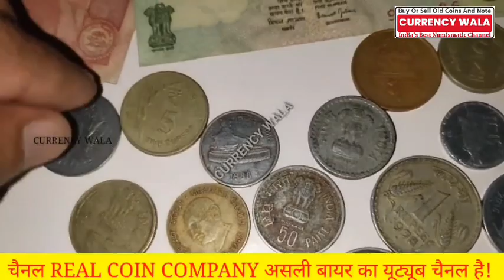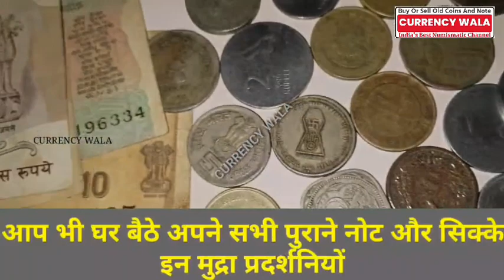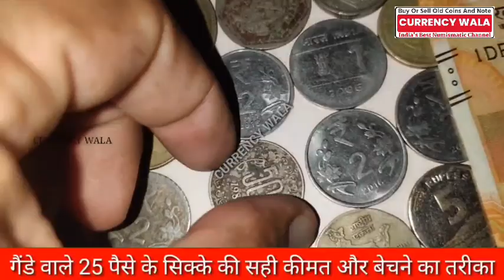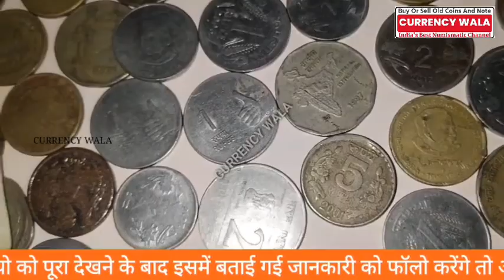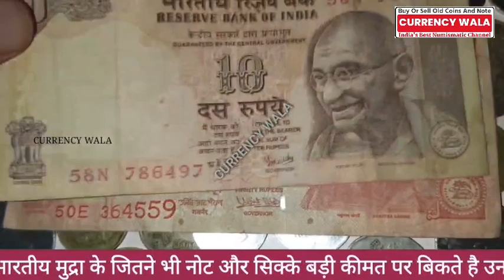कैसे एक बकरी चराने वाला पुराने नोट और सिक्के बेचकर रातों रात बना करोड़पति?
Biggest Old Coin Exibition 2023🔥🔥